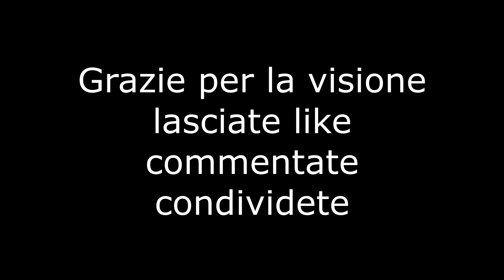E' possibile che nessun team mi abbia notato?